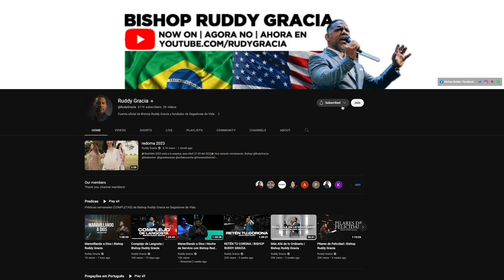FRUSTRADO CON DIOS | BISHOP RUDDY GRACIA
*Dale a la 🔔campana para encender las notificaciones y no perderte ni una predica nueva.

• Siga sembrando en tiempo de crisis.

* Mensaje de texto: al número 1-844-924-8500. Escribe Diezmo u Ofrenda y la cantidad que le gustaría donar.

Comparte esta predica para que sea de bendición a otros.